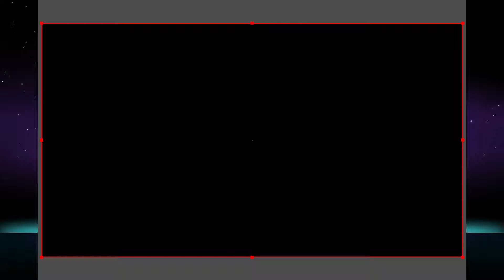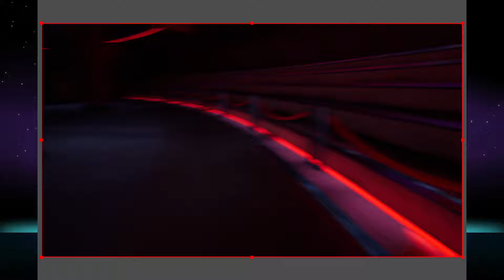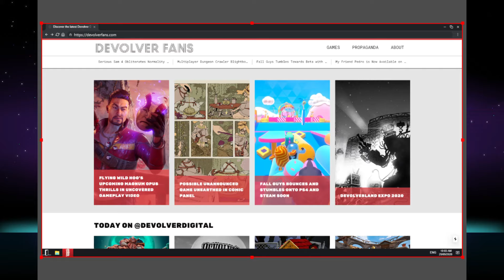Finally defeating the monster which is Chris!! Devolverland Expo Part 6